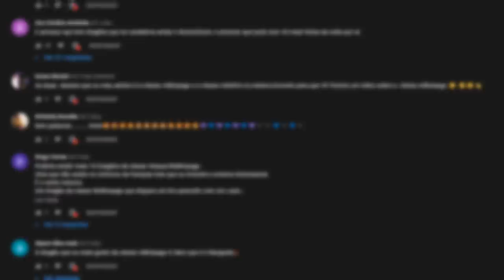O Lendário MORTE PÚRPURA - Ele é um Dragão ALFA?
Sobre o Vídeo:
Hoje eu falei sobre o lendário Morte Púrpura, um dragão muito poderoso que apareceu no universo dos quadrinhos e em alguns jogos de Como Treinar o seu Dragão.

➧ Jogo
Fugl